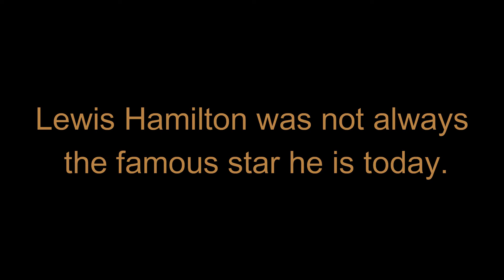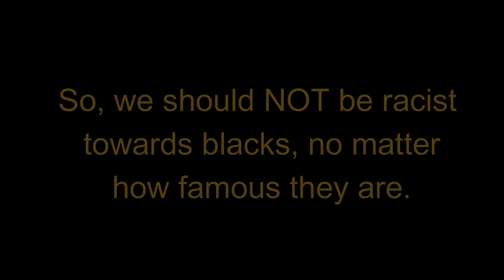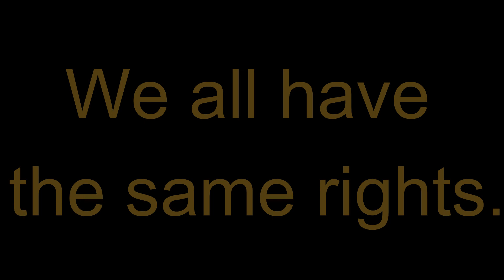Lewis Hamilton's difficult childhood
This video was made to raise awareness of racists, referring to the difficult childhood of British Formula 1 driver Lewis Hamilton.